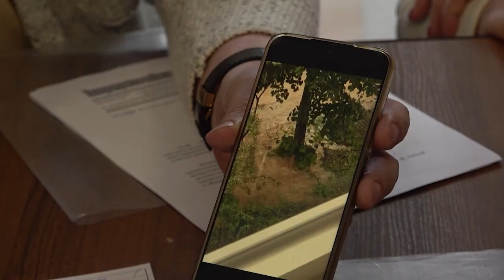Пироговцы задали свои вопросы на встрече в формате «выездной администрации»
18 жителей микрорайона Пироговский посетили выездную администрацию, которая состоялась в Центре культуры «Подмосковье». Прием населения вели представители профильных ведомств и ресурсоснабжающих организаций. Участие в мероприятии принял также министр ЖКХ Московской области Антон Велиховский. Какие вопросы стали самыми актуальными? (12+)